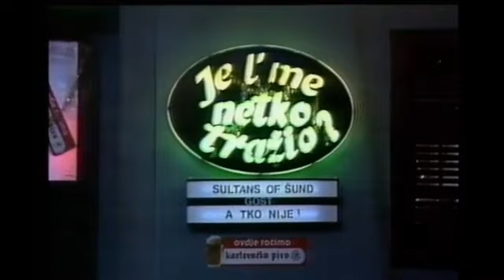Jel me netko tražio - 1993 - Stavros, Oliver, Zlatni Dukati